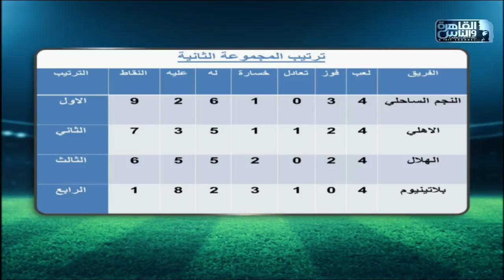تحليل خاص في يا مساء الأنوار لمباراة الأهلي وبلاتينيوم..هل كانت المباراة الأسوء على الإطلاق للأهلي؟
وقائع المؤتمر الصحفي لمباراة بيراميدز والمصري